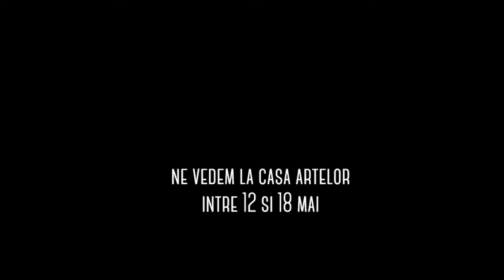Support Art Festival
Timelapse de la deschiderea festivalului si montarea expozitiei din Galelia Pygmalion